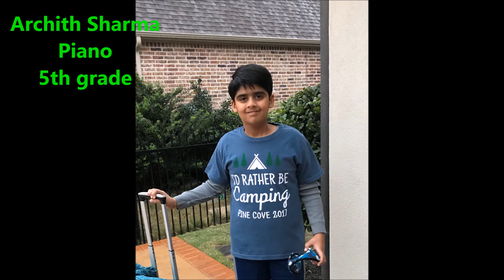Shruti Sukta Instrumental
Kids' first time jamming together. Hope you all like it!!